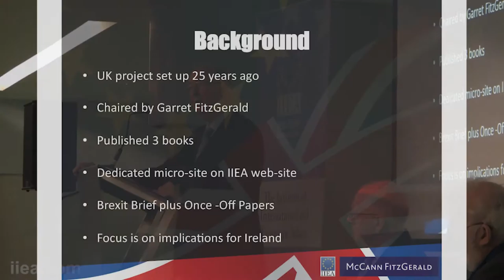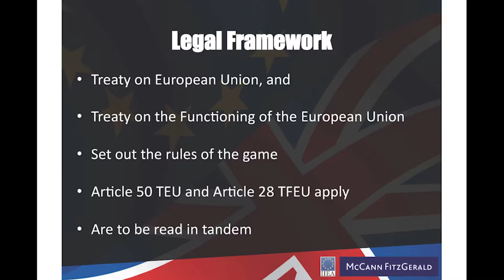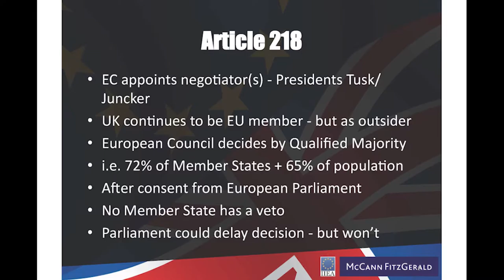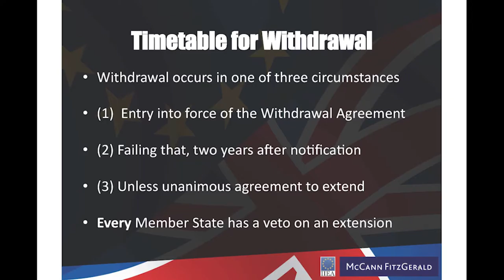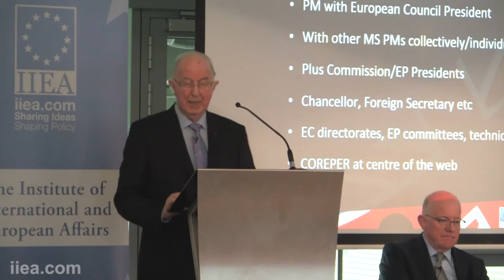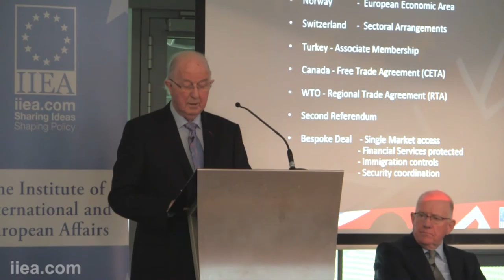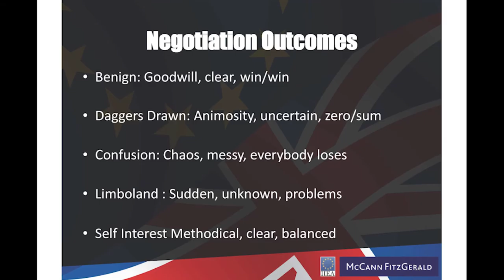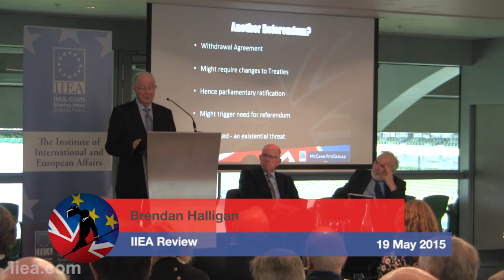Brendan Halligan - IIEA Review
Brendan Halligan, Chairman of the IIEA